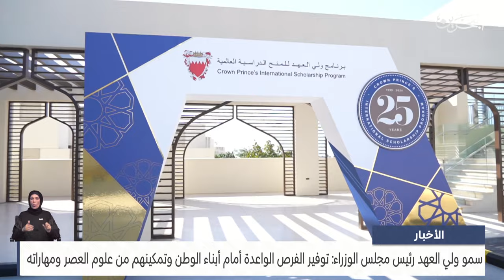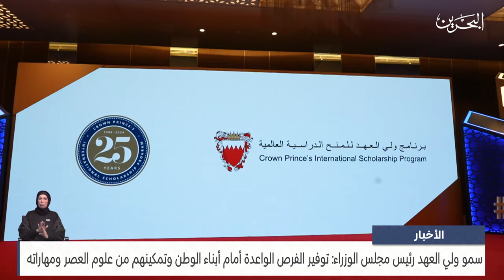مركز الأخبار : سمو ولي العهد : توفير الفرص الواعدة أمام أبناء الوطن وتمكينهم من علوم العصر ومهاراته